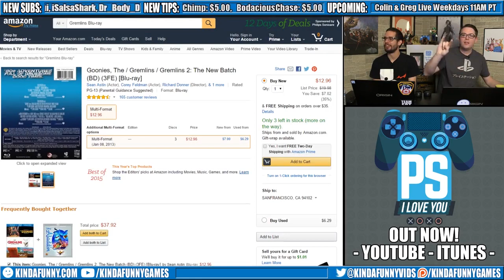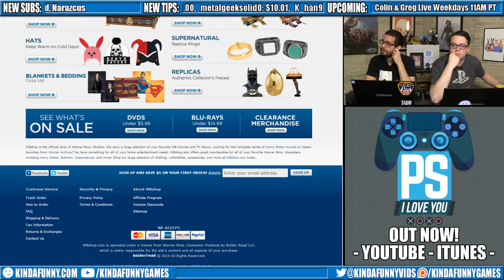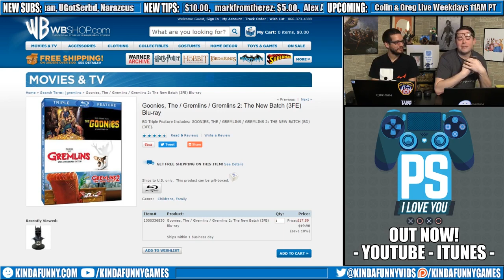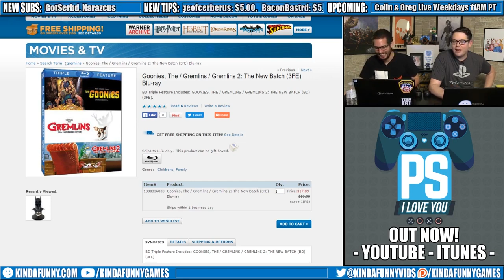Colin & Greg Call WarnerBros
During the 12/09 episode of Colin & Greg Live, Greg has a question regarding Gremlins so calls WarnerBros to see if he can get an answer.